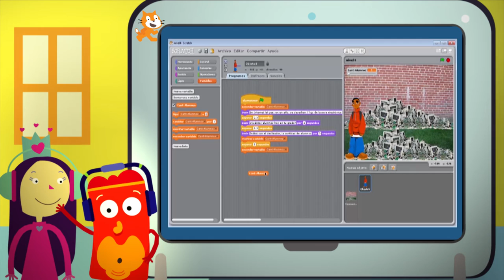Serie Neti y sus ciberamigos: ¿Cómo mejorar un juego con la categoría variables con Scratch? Nivel 4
A Coco Loco se le ocurre una idea para hacer que el programa de Ada del Nivel 3, que calcula el total de basura electrónica generada, pueda funcionar con diferentes cantidades. Aprenden a utilizar la categoría variables para introducir distintos valores.

El video es parte de los materiales de formación en Alfabetización Digital y Pensamiento Computacional.
La serie fue creada en el marco del Plan S@rmiento BA, con la participación de alumnos de escuelas primarias de gestión estatal de la Ciudad. Presenta contenidos de Educación Digital a través de animaciones y videojuegos.​